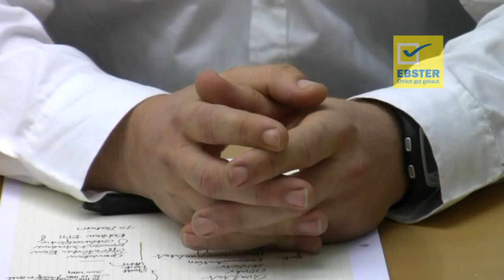Ebster Bau - Präsentationsvideo (Teil 2)